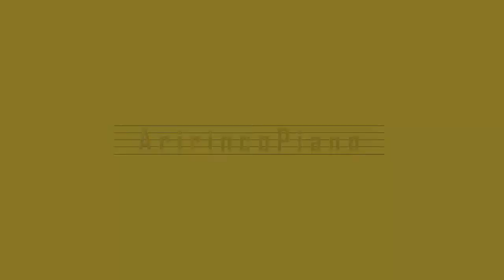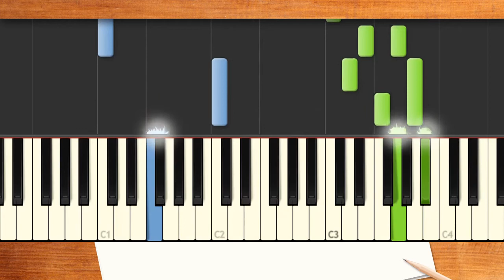歌詞付き! みんなのうた『ゆりかごのうた('67.4)』／ボニージャックス【ピアノ弾き語り(伴奏)】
うた／ボニージャックス　作詞／北原白秋　作曲／草川 信　編曲／若松正司
NHKみんなのうた2021年12-2022年1月の再放送曲。昔から愛唱されてきた子守唄♪ゆらゆら揺れるゆりかごのような優しいメロディと歌詞に心も安らかスヤスヤ夢の中へZzz♪ゆりかごの うたを カナリヤがうたうよ ねんねこ ねんねこ ねんねこよ♪